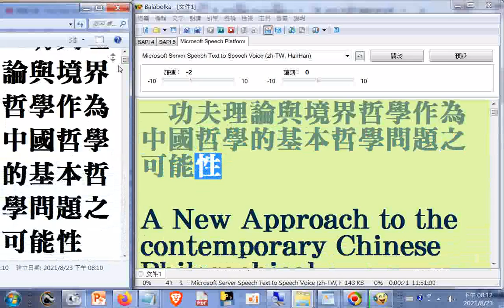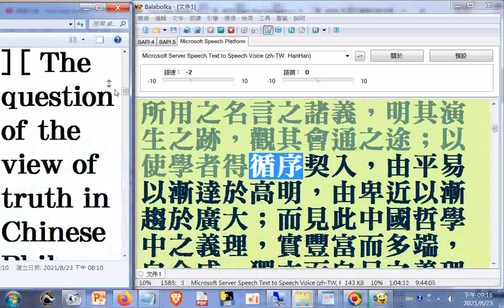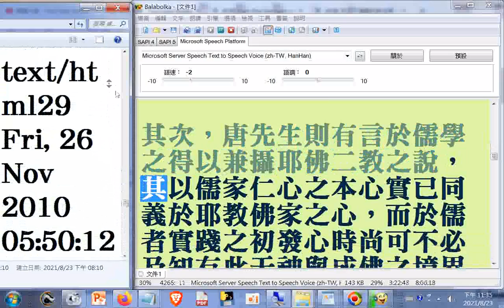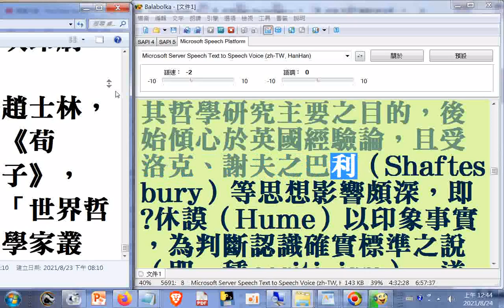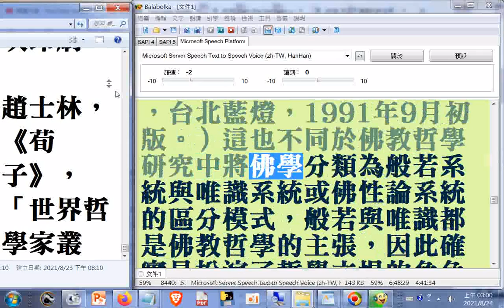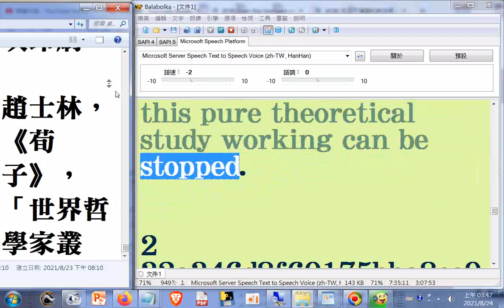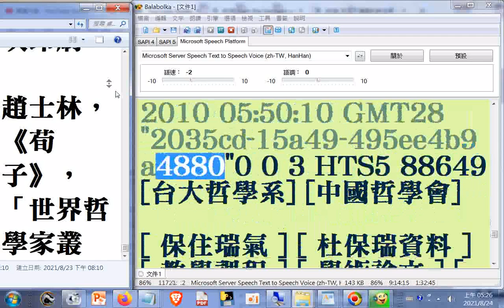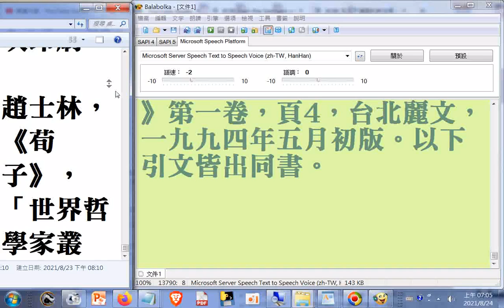哲學論文教學資料16C02 一個中國哲學方法論的當代新議題研究─功夫理論與境界哲學作為中國哲學的基本哲學問題之可能性+...+從#孔子思想談終身學習的理念[1]...[ 保住瑞氣 ] [ 杜保瑞資料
...[ 教學課程 ] [ 學術論文 ] [ 專書著作 ] [ 學術資源 ]    筆者附錄: 現今道劫並降，揚道於世化劫殃，有求孔孟聖道三寶心法就不枉費今生來世間。世間財世間用--生不帶來，死不帶去，或是給以後不相識的人用，但是得三寶心法卻能帶著走，在世能逢凶化吉、躲劫避難、改變命運，壽終能超生了死，離苦得樂，智者切莫入寶山而空手回。